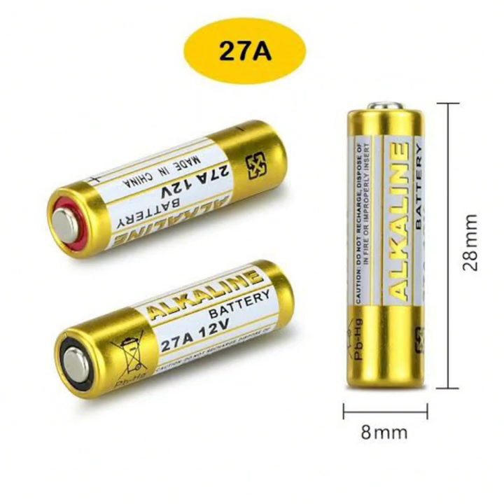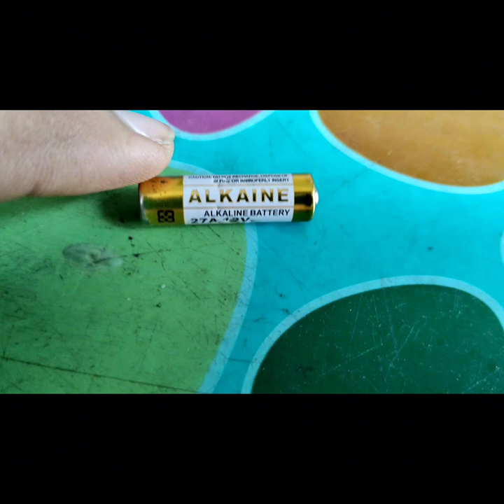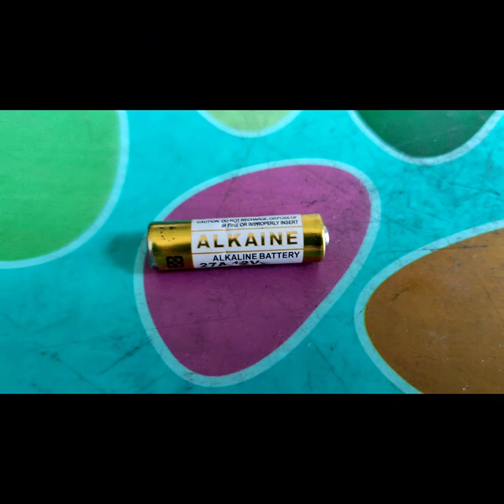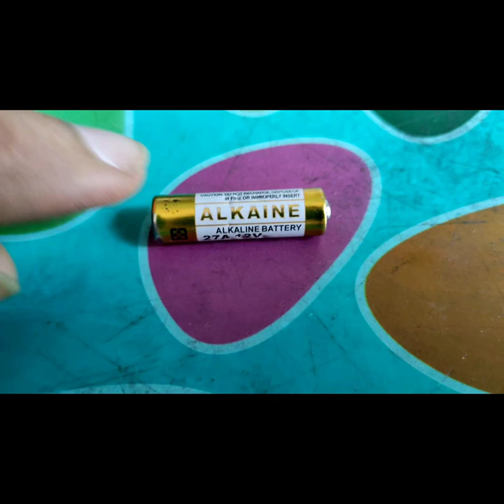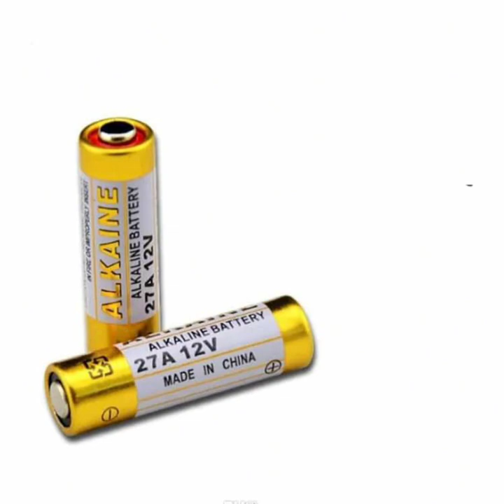Tass Lock Master Remort Battery